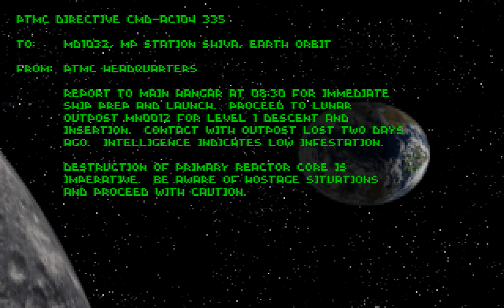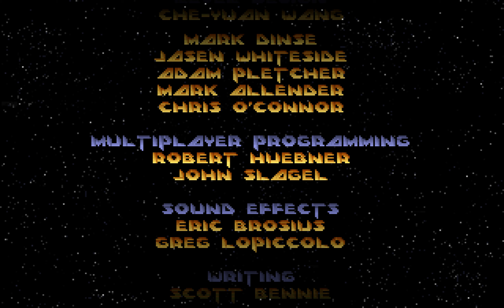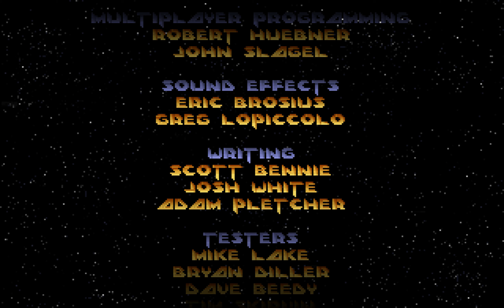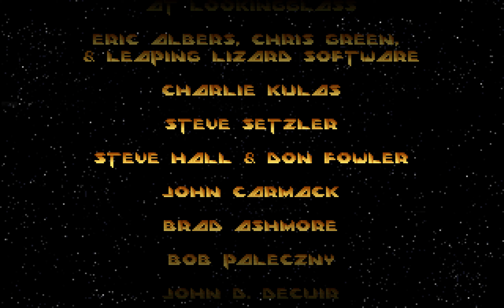Descent (PC/DOS) 1995 "Lunar Outpost" Parallax Software Corp, Interplay Entertainment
Descent is a spacecraft-based first-person shooter and shoot 'em up video game developed by Parallax Software and released by Interplay in 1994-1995 for DOS, and later for Macintosh, PlayStation, and Acorn Archimedes. It is best known for popularizing a subgenre of first-person shooters taking advantage of the six degrees of freedom. It is also the first first-person shooter to feature entirely 3D graphics. The player is cast as a mercenary hired to eliminate the threat of a mysterious extraterrestrial computer virus infecting off-world mining robots. In a series of mines throughout the Solar System, the protagonist pilots a spaceship and must locate and destroy the mine's power reactor and escape being caught in the mine's self-destruction, defeating any opposing robots along the way. Players can play online and compete in either deathmatches or cooperate to take on the robots.

Descent was a commercial success. Together with its sequel, it officially sold over 1.1 million units as of 1998. It was also near-universally acclaimed. Commentators and reviewers compared it to Doom and praised its unrestrained range of motion and full 3D graphics. The combination of traditional first-person shooter mechanics with that of a space flight simulator was also well-received. Complaints tended to focus on the frequency for the player to become disoriented and the game's potential to induce motion sickness. The game's success spawned expansion packs as well as two direct sequels in the series: Descent II (1996) and Descent 3 (1999). It also led to the crowdfunding of Descent, a prequel to the original due to release in 2019.